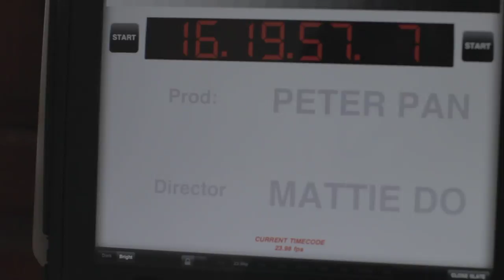024B3 Chanthaly Open Source Project Footage